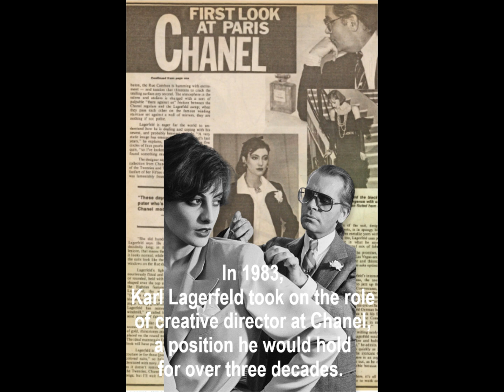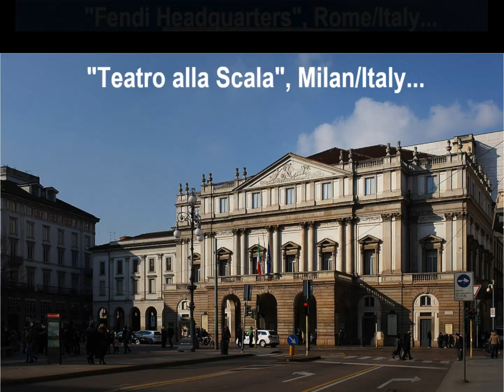“THE LAST COUTURE KING: KARL LAGERFELD” - a film by Peter Ascott.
The TV documentary presents  the life and career of the legendary fashion designer, known for his work with major fashion houses such as Chanel, Fendi, and his own eponymous brand, exploring Lagerfeld's profound impact on the fashion industry, his creative genius, and his unique personality.

It also provides an intimate look into Lagerfeld's private life, including his relationships, his beloved cat Choupette, and his eccentric and often controversial persona.

Peter Ascott`s documentary paints a comprehensive portrait of Karl Lager-feld, celebrating his contributions and examining the complexities of his character.

"Karl Lagerfeld once said, 'Fashion is a language that creates itself in clothes to interpret reality.' Through his work, he spoke volumes. This is the enduring legacy of Karl Lagerfeld."

Written, produced and directed by Peter Ascott.